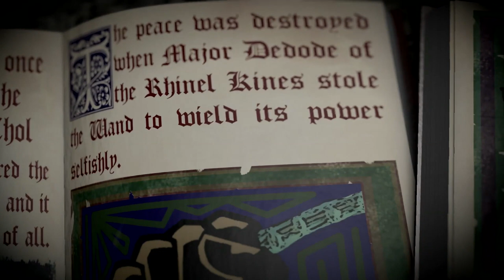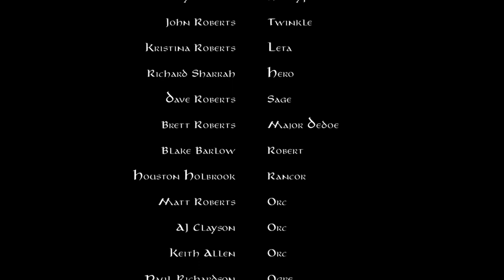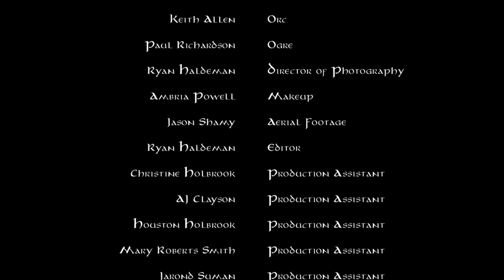The Wand of Universal Power (all episodes combined)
This is a short fantasy film imagined by kids and acted out by adults. In the journey, the heroes and villains are each on a quest to seek out the Wand of Universal Power. But will the power over the universe be their undoing? With dragons and dwarves, elves and goblins, everyone can enjoy this heroic tale of good, evil, and the power of cooperation.

Produced by Bored Shorts TV
Filmed and Edited by Ryan Haldeman
Starring:
Richard Sharrah
Brett Roberts
John Roberts
Randy Roberts
Dave Roberts
Kristina Roberts
Blake Barlow
Houston Holbrook
Matt Roberts
AJ Clayson
Keith Allen
Paul Richardson
Makeup Artist:
Ambria Powell
Aerial Footage:
Jason Shamy
Production Assistants:
Christine Holbrook
AJ Clayson
Houston Holbrook
Mary Roberts Smith
Jarond Suman